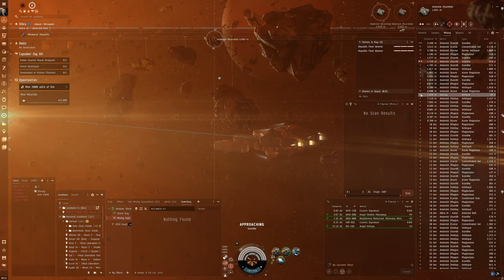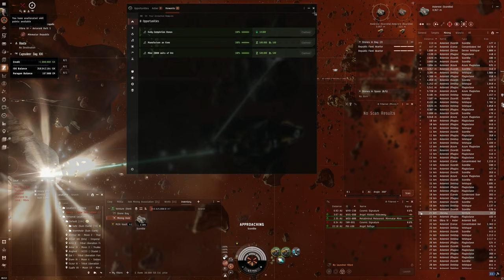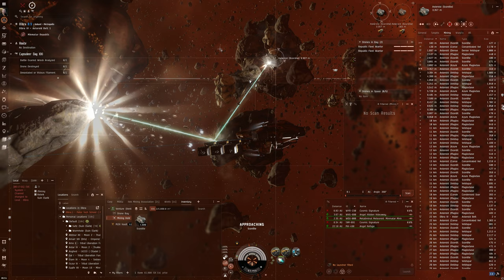Hello World: EVE Online Alpha Experience, Day 660